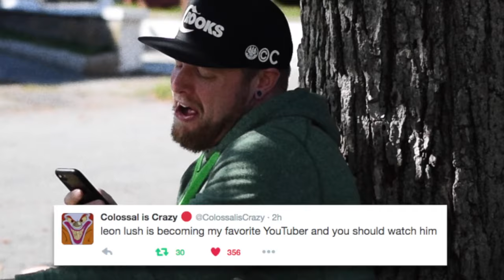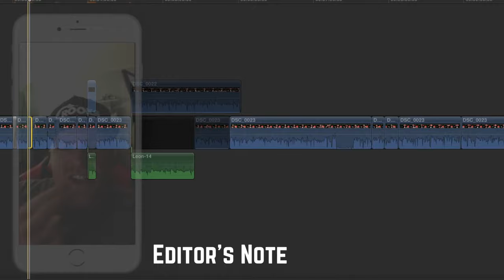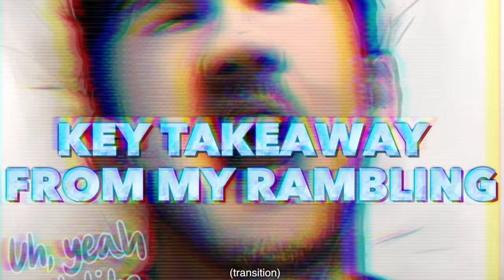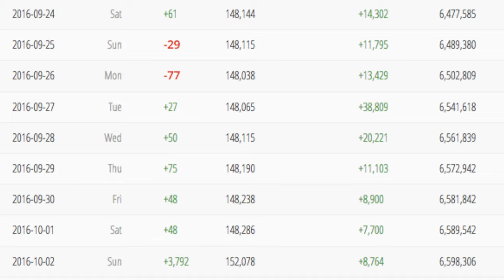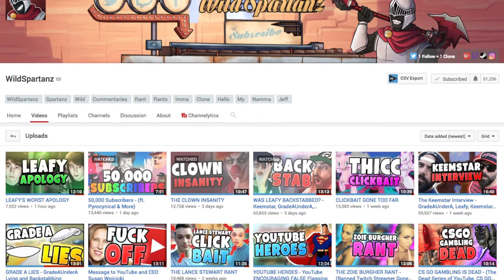srry no clickbait title lol... click anyway l00zerz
★ MERCH AND APPAREL ★
colossaliscrazy and hwym and leafyishere in the description for the algorithm... fuck, i'm tired of trying to make descriptions to help with search rankings, fuck the algorithm and fuck this video... just watch the whole thing and then the rest of my content and then subscribe, retweet, and tell your mom I said hi.